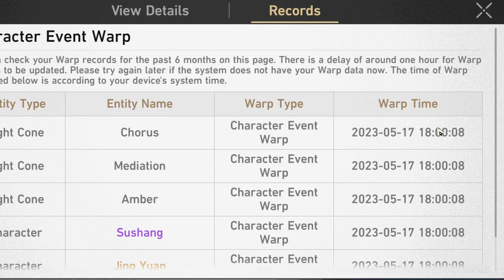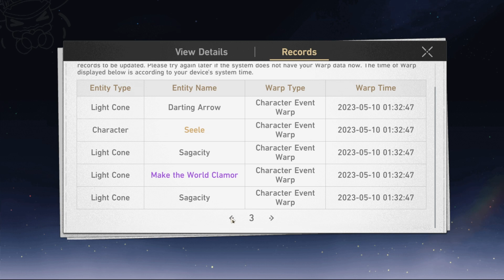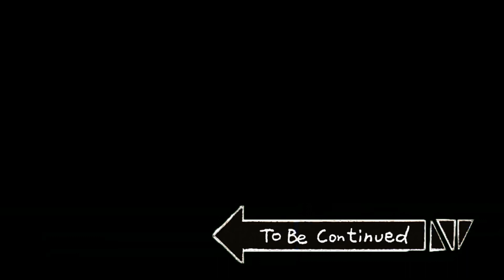I Summoned for Jing Yuan in Honkai Star Rail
A summary of my summons on the Jing Yuan banner. The purpose of this video is only to entertain, I hope it makes you smile at the very least.